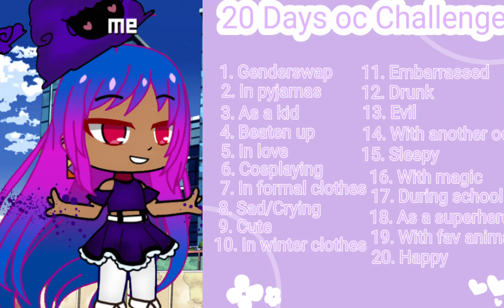20 day oc challenge day 16